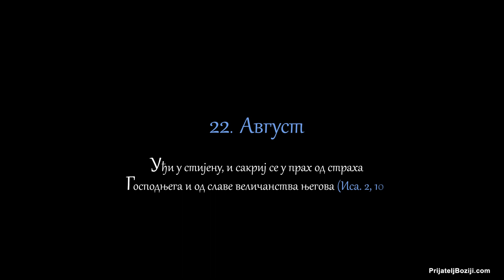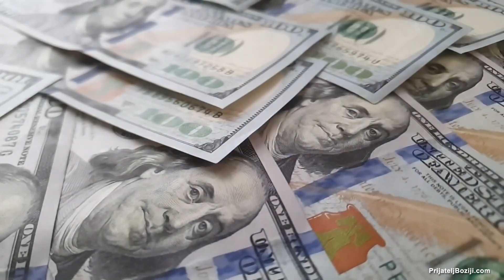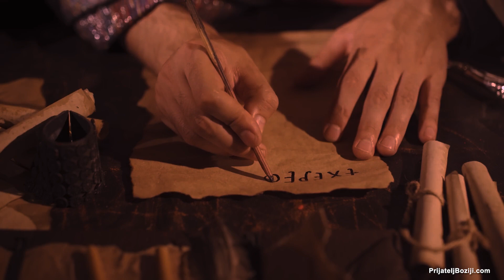Беседе владике Николаја за сваки дан у години - 22. Август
Уђи у стијену, и сакриј се у прах од страха Господњега и од славе.